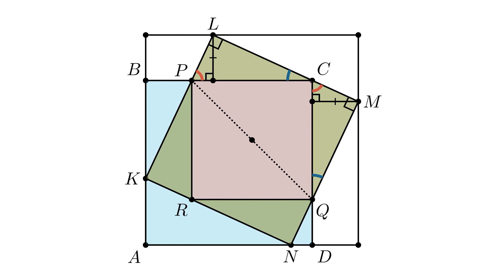#22. Задача про два квадрата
Разбираем замечательную задачу про два квадрата.

Два квадрата расположены так, как показано на рисунке, доказать, что красный отрезок проходит через центр повернутого.